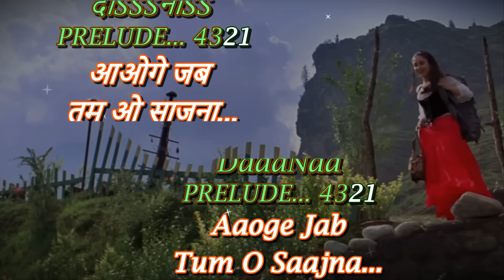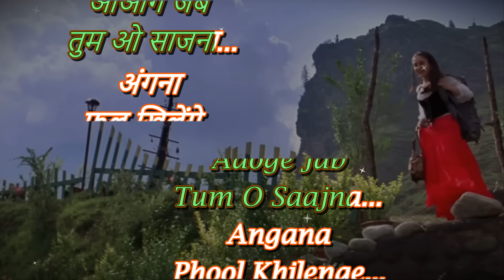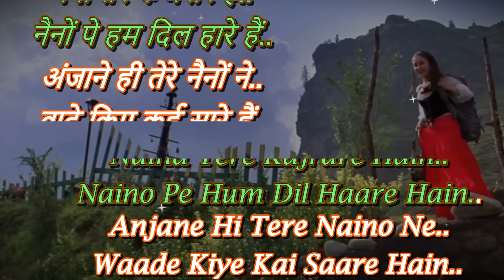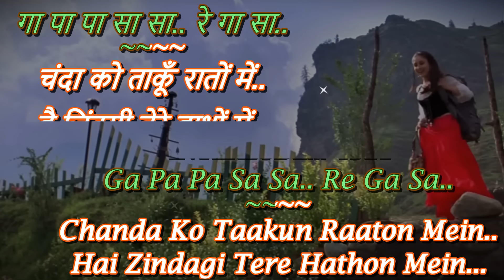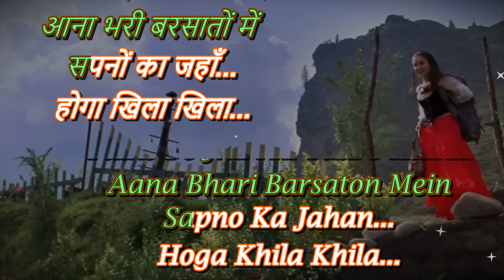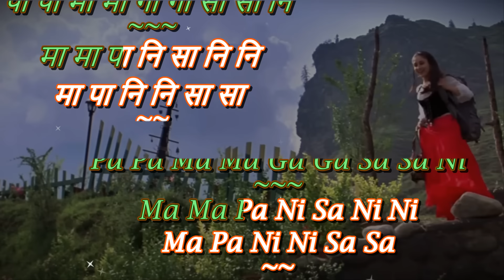Aaoge Jab Tum Karaoke (Full/Accurate Sargam) | Jab We Met | Ustad Rashid Khan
Karaoke Track With Scrolling Lyrics (Full and Accurate Sargam), with both Hindi and English Lyrics
Song - Aaoge Jab Tum
Film - Jab We Met
Singer - Ustad Rashid Khan
Lyricist - Faaiz Anwar
Music Director - Sandesh Sandilya
Artist - Kareena Kapoor, Shahid Kapoor

आओगे जब
तुम ओ, साजना
अंगना फूल खिलेंगे
बरसेगा सावन
बरसेगा सावन झूम-झूम के
दो दिल एैसे मिलेंगे

Aaoge Jab
Tum O Saajna
Angana Phool Khilege
Barsega Saawan
Barsega Saawan
Jhoom Jhoom Ke
Do Dil Aise Milenge